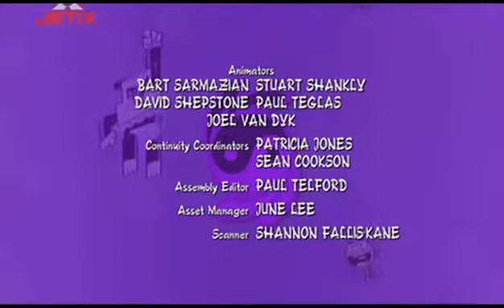Yin Yang Yo 01x16 Master Dave Destination Danger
Wow! Wubbzy!) and produced by Jetix Animation Concepts. It is the third Jetix-original show. It premiered on September 4, 2006 on Jetix in the United States with a sneak peek airing on August 26, 2006. The show debuted on Jetix in the United Kingdom on February 5, 2007 after a sneak peek preview on January 27, 2007 while making its Canadian television premiere on Family Channel on March 25, 2007. The series is supplied with writers and animators' staff associated with Fairly OddParents, 6teen, Clone High and Danny Phantom.[1][2] Head writer Steve Marmel, an anime fan, took an inspiration from various anime and anime-influenced shows such as Teen Titans or FLCL.[2] stars two anthropomorphic rabbits named Yin and Yang, and their sensei-like panda figure named Yo, a master of fictional mystical martial arts called Woo Foo.